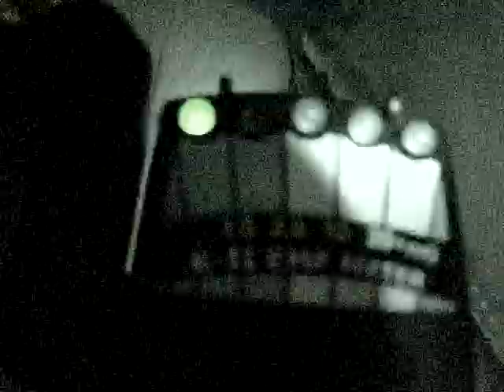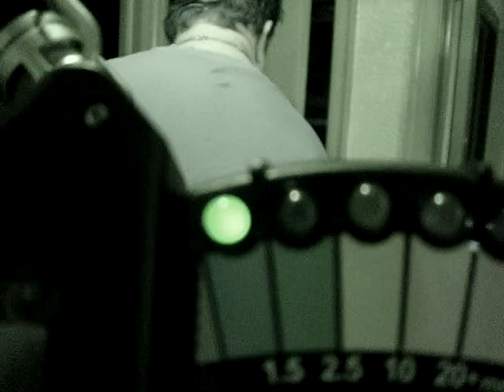House Blessing.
Brian performing the House Blessing for the client after our investigation of his residence.